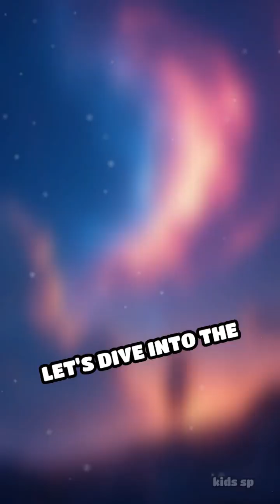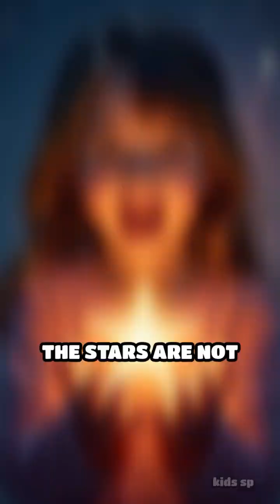Unveiling Star Colors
Discover why stars shine in vibrant colors! 🌟 Explore the science behind the hues of our universe.